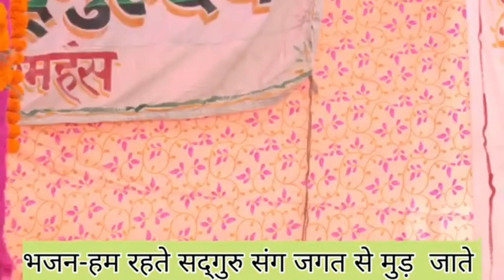भजन, हम रहते सदगुरु संग जगत से मुड़ जाते अध्यात्मिक चेतावनी भजन श्री स्वामी अनुरागी जी परमहंस महाराज